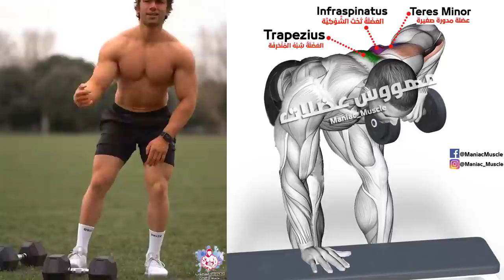8 Exercise Back Workout Dumbbells Row (at home and gym )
8 Exercise Back Workout Dumbbells Row (at home and gym )

00:00  Exercise Back Workout Dumbbells Row
00:12 ONE DUMBBELL
02:09 TOW DUMBBELL

8 Exercise Back Workout Dumbbells Row (at home and gym )